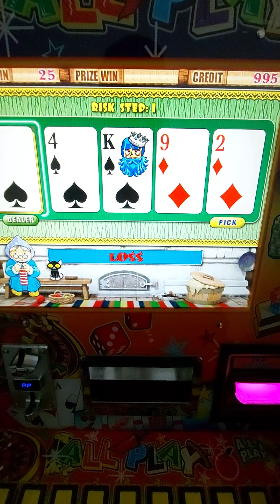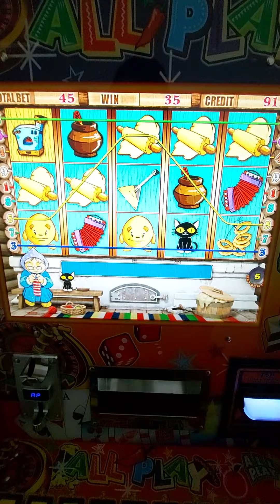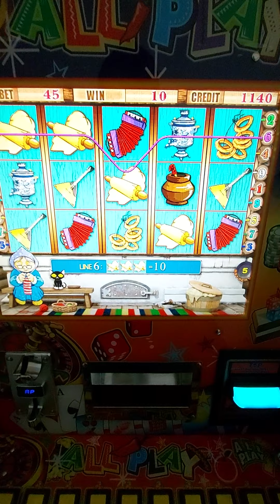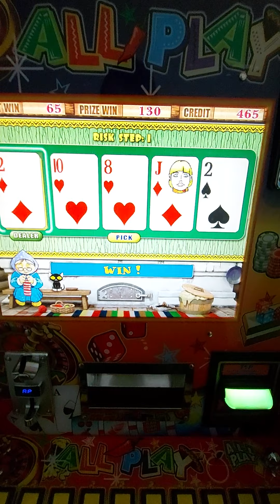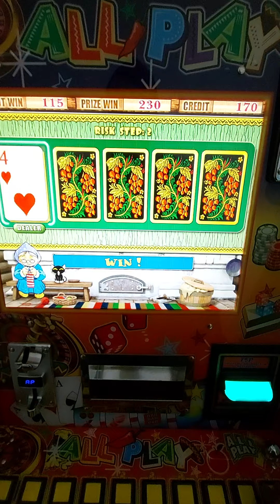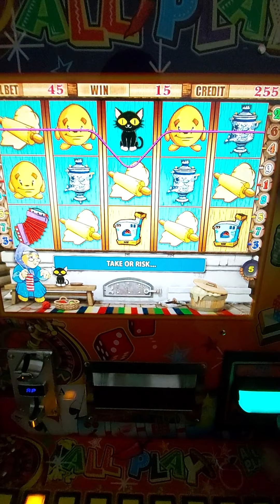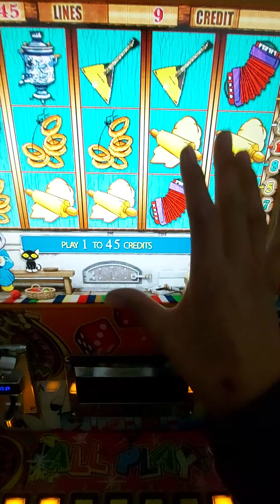13 DE 13 | APU3STA MÁXIMA 🤑🤑🤑 EN CADA UNO DE LOS JUEGOS DE LA MAQUINITA TRAGAMONEDAS 🎰 ALL🌶PLAY ✌🏻